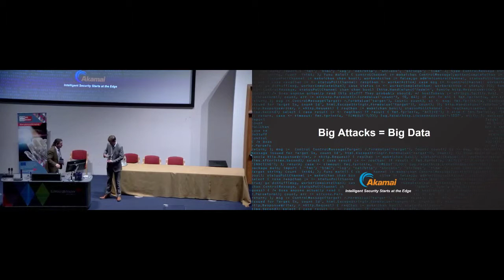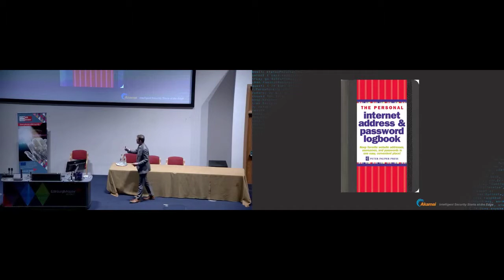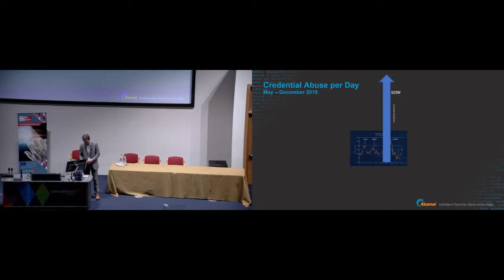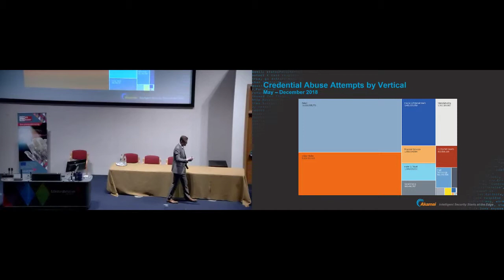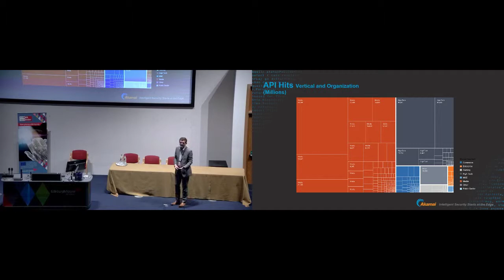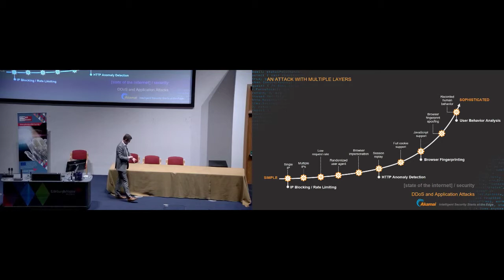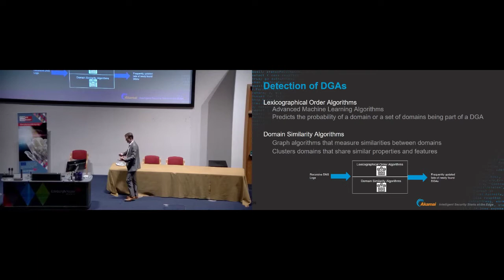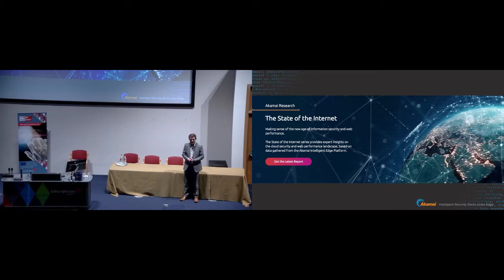Big Attacks = Big Data, Richard Meeus, Akamai Technologies